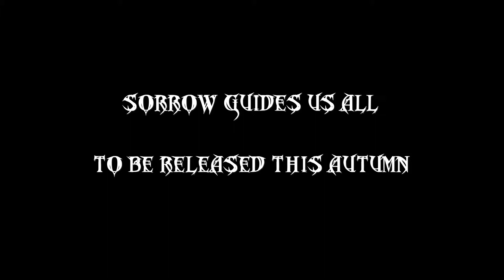VOIDHRA - Sorrow Guides Us All (Album Teaser)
CRAWLING CHAOS is proud to confirm that German Black Metal band Voidhra has joined our rooster to release their debut album this autumn.

Enjoy short teaser of SORROW GUIDES US ALL to get a first impression of their fine taste of Black Metal. Hope you will like it, more will be announced soon!!!

Welcome VOIDHRA, we are very happy about our new member!!!